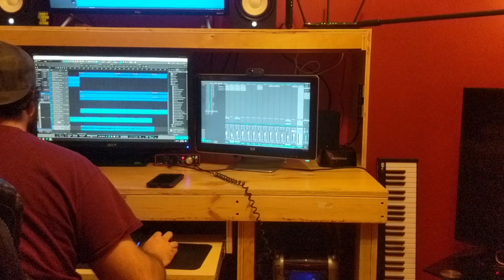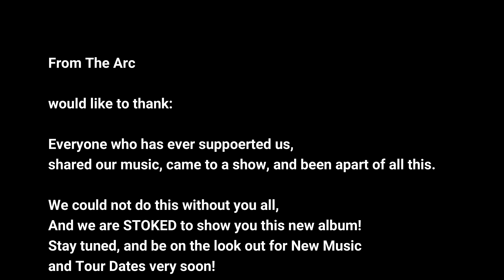From the Arc 2019 Re-Cap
An overview & Re-cap of 2019, And all the shenanigans we've been up too!